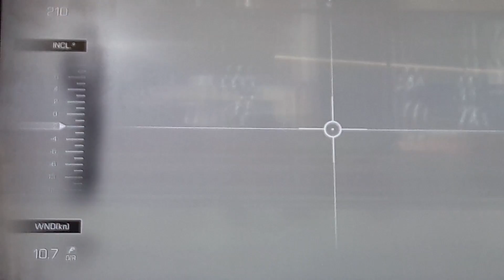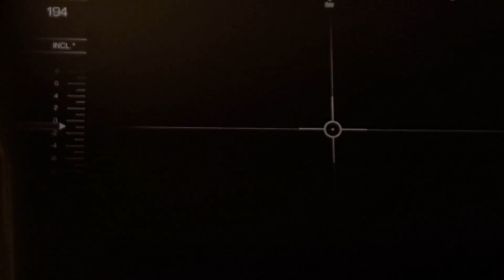A new game more fun..continued